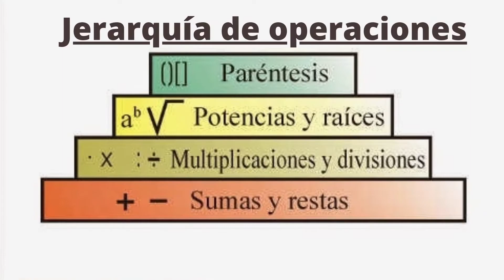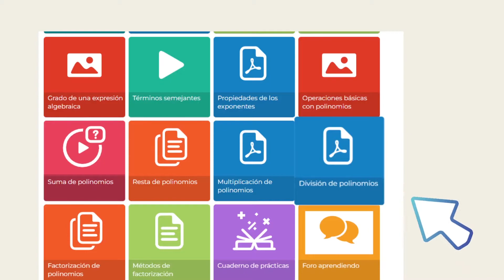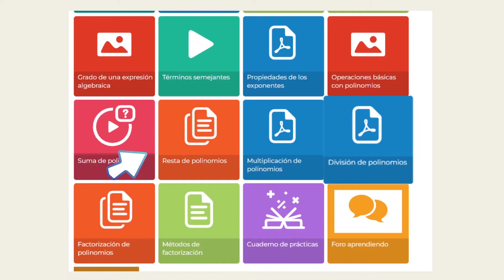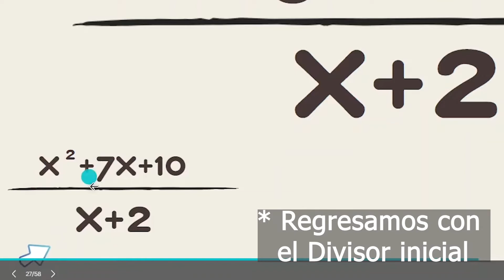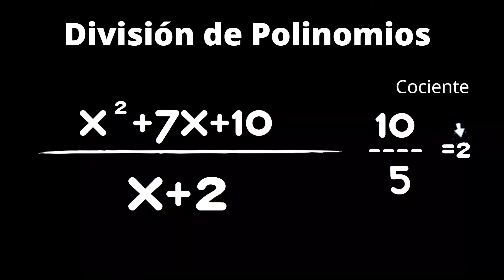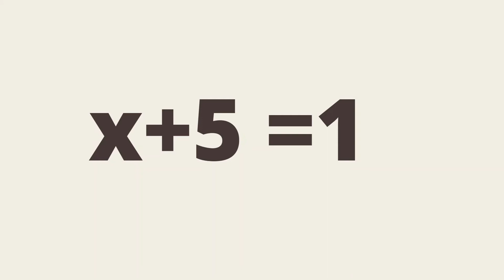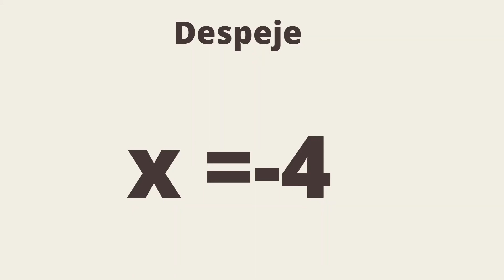División de Polinomios - Paso a Paso✅✅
Explicación paso a paso para la División de Polinomios.

¿Qué es una división entre polinomios?
En álgebra, la división de polinomios (también división polinomial o división polinómica) es un algoritmo que permite dividir un polinomio entre otro polinomio que no sea nulo. El algoritmo es una versión generalizada de la técnica aritmética de división larga.

Varios Procedimientos Mismo Resultado

Referencias.
Villarroel-Solís, J. M., & Mazo-Barrera, N. M. (2020). La caja de polinomios y el método tradicional: dos alternativas didácticas para la enseñanza de la multiplicación y la división de polinomios. Tecné, Episteme y Didaxis: TED, (47), 71-92.
Graus, M. E. G., & Feria, D. S. (2015). Alternativa didáctica para la división entera de polinomios. Revista Boletín Redipe, 4(8), 54-78.
Referencias Recursos Prepa en Linea.
Prepa en Linea, Resta de polinomios, Fecha de Recuperación 22 de Noviembre del 2022,
Prepa en Linea, División de polinomios, Fecha de Recuperación 22 de Noviembre del 2022,